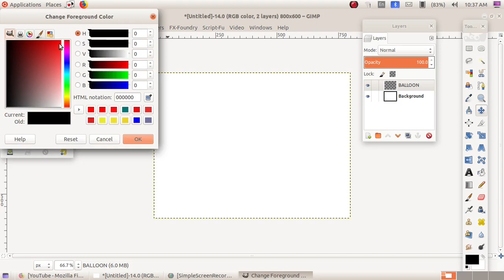Draw Balloons In GIMP (Part One)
This video helps you to create realistic looking balloons in GIMP in a minute. Happy Designing.